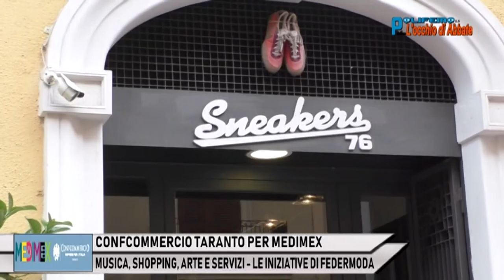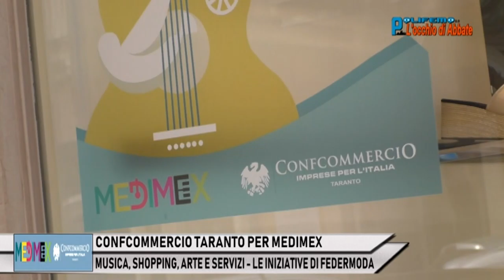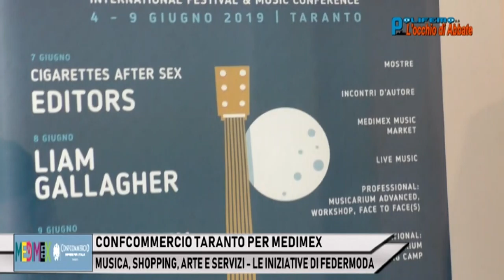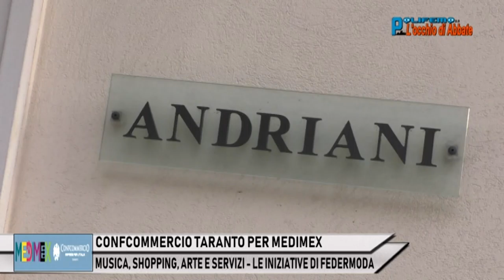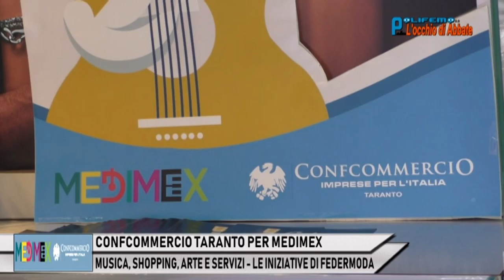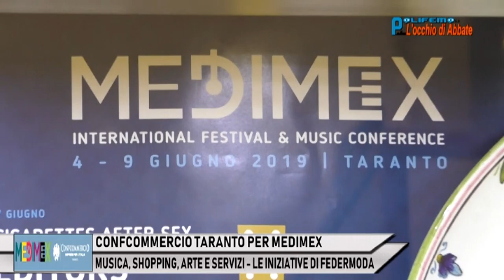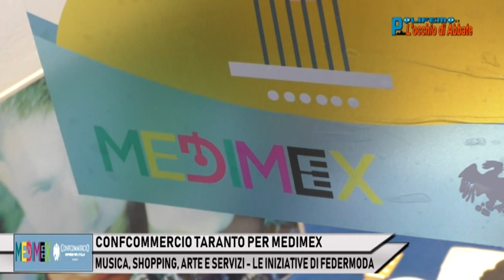CONFCOMMERCIO TARANTO PER MEDIMEX. LE INIZIATIVE DI FEDERMODA.